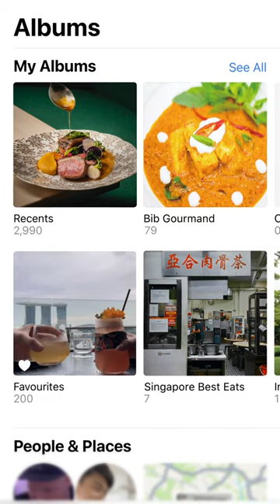Every Michelin Bib Gourmand eatery in Singapore 🇸🇬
POV: eating your way through the full MICHELIN Bib Gourmand 2023 list. All 79 places! 😋

Congratulations to the 19 new entries and 60 other Hawker Centre stalls and restaurants that made the cut and were awarded a Bib Gourmand by the famously anonymous inspectors. Save this for your next visit!

📍 A Noodle Story at Amoy Street Food Centre
📍 *NEW* Adam Rd Noo Cheng Big Prawn Noodle
📍 Alliance Seafood
📍 Anglo Indian - Shenton Way (📷: Glamour Wave Photography)
📍 Ar Er Soup (📷: kamlaijiak)
📍 *NEW* Bahrakath Mutton Soup
📍 *NEW* Beach Road Fish Head Bee Hoon
📍 Bismillah Biryani - Little India (📷: Nicholas Ee / Michelin)
📍Chai Chuan Tou Yang Rou Tang (📷: Cafehoppingkids)
📍Chen's Mapo Tofu - Shenton Way
📍*NEW* Cheok Kee (📷: Cafehoppingkids)
📍Chey Sua Carrot Cake
📍Chuan Kee Boneless Braised Duck
📍Cumi Bali
📍Da Shi Jia Big Prawn Mee (📷: Seth Sim)
📍*NEW* Du Du Shou Shi
📍Eminent Frog Porridge & Seafood (📷: WishUpATart)
📍Fei Fei Roasted • Noodle
📍Fool
📍Fu Ming Cooked Food
📍Guan Kee Fried Kway Teow
📍Hai Nan Xing Zhou Beef Noodle
📍Hai Nan Zai
📍Hawker Chan Soya Sauce Chicken Rice & Noodle
📍Heng (📷: Nusfatclub)
📍Heng Heng Cooked Food
📍*NEW* Heng Kee
📍Hjh Maimunah - Jalan Pisang
📍Hong Heng Fried Sotong Prawn Mee
📍Hong Kong Yummy Soup (📷: dorimingo813)
📍Hoo Kee Bak Chang (📷: binfluencer_)
📍*NEW* Hui Wei Chilli Ban Mian
📍Indocafe - The White House
📍J2 Famous Crispy Curry Puff (📷: Cafehoppingkids)
📍*NEW* Ji De Lai Hainanese Chicken Rice
📍Jian Bo Tiong Bahru Shui Kueh
📍Joo Siah Bak Koot Teh
📍Kelantan Kway Chap · Pig Organ Soup
📍Koh Brother Pig's Organ Soup (📷: victorl0)
📍*NEW* Kok Sen
📍Kotuwa
📍Kwang Kee Teochew Fish Porridge
📍*NEW* Kwee Heng
📍Lagnaa
📍Lai Heng Handmade Teochew Kueh
📍Lao Fu Zi Fried Kway Teow
📍Lian He Ben Ji Claypot
📍Lixin Teochew Fishball Noodles
📍Muthu's Curry
📍Na Na Curry
📍*NEW* Nam Sing Hokkien Fried Mee
📍New Lucky Claypot Rice (📷: gninethree)
📍*NEW* No.18 Zion Road Fried Kway Teow
📍One Prawn & Co
📍Outram Park Fried Kway Teow Mee
📍*NEW* Selamat Datang Warong Pak Sapari
📍Shi Hui Yuan
📍Sik Bao Sin - Desmond's Creation
📍Sin Huat Eating House
📍Sing Lung HK Cheong Fun
📍*NEW* Singapore Fried Hokkien Mee
📍Soh Kee Cooked Food
📍Song Fa Bak Kut Teh - New Bridge Road
📍*NEW* Soon Huat
📍*NEW* Spinach Soup
📍*NEW* Tai Seng Fish Soup
📍Tai Wah Pork Noodle
📍The Blue Ginger - Tanjong Pagar
📍*NEW* The Coconut Club (📷: John Heng/The Coconut Club)
📍Tian Tian Hainanese Chicken Rice
📍Tiong Bahru Hainanese Boneless Chicken Rice
📍To-Ricos Guo Shi (📷: Iris.Nihao)
📍True Blue Cuisine
📍Un-Yang-Kor-Dai
📍Whole Earth
📍Yhingthai Palace
📍*NEW* Yong Chun Wan Ton Noodle
📍Zai Shun Curry Fish Head
📍Zhi Wei Xian Zion Road Big Prawn Noodle  (📷: justinfoodprints)